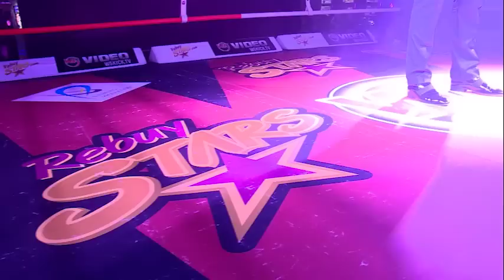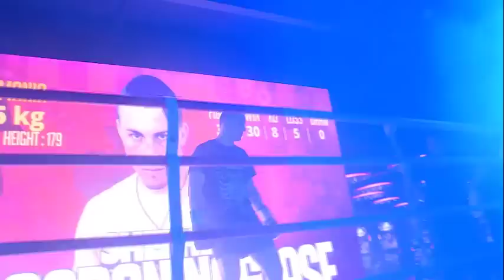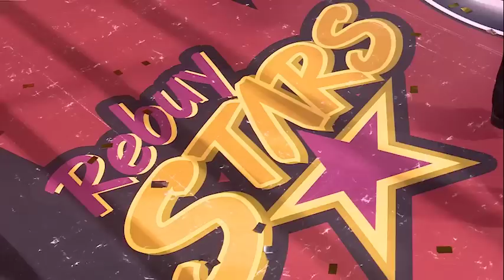Agron Preteni vs Bogdan Nastase - W5 "EUROPEAN LEAGUE"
Event 34: W5 "EUROPEAN LEAGUE" July 04, 2016
Agron Preteni vs Bogdan Nastase - European Title Fight in Super Cruiserweight Category (85 Kg)